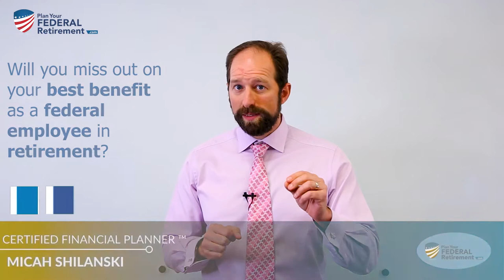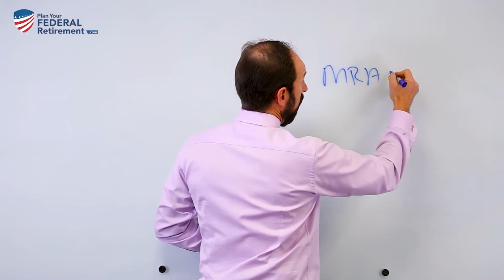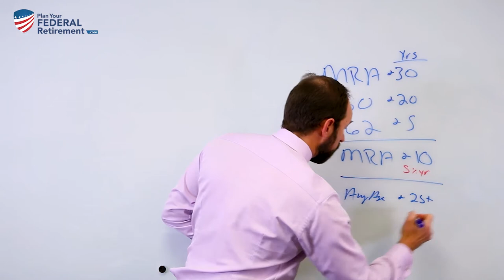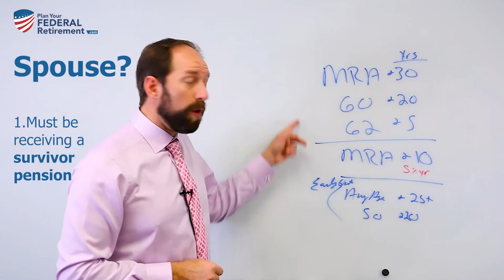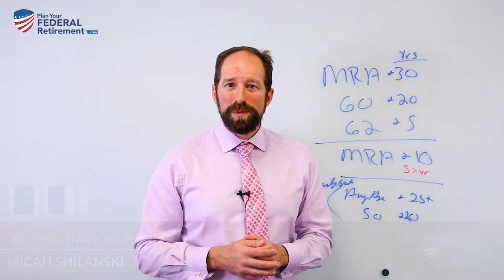Health Insurance Is Your Best Benefit As A Federal Employee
Micah is often asked what a Federal employee's best benefit is and the answer is undoubtedly their health insurance. In this episode, he uses a question from Tracy to explore why that is so.

Want to learn more about how you can plan for your federal retirement? Then check out:

Do you like listening to podcasts? Want to specifically learn how to better plan for your federal retirement? Then check out:

Are you looking to work with a financial planner who specializes in the intricacies involved with the federal employee retirement system? Then check us out:

Advisory services offered through Shilanski & Associates, Inc., an Investment Adviser doing business as “Plan Your Federal Retirement”. Plan Your Federal Retirement is not employed by the United States Federal Government and does not represent the United States Federal Government. This website is not personalized investment advice. Securities investing involves risks, including the potential for loss of principal. There is no guarantee that any investment plan or strategy will be successful. Please review our Customer Relationship Summary (Form ADV Part 3) for important information about our services and fees.

Opinions expressed herein are solely those of Shilanski & Associates, Incorporated, unless otherwise specifically cited. Material presented is believed to be from reliable sources, and no representations are made by our firm as to other parties, informational accuracy, or completeness. All information or ideas provided should be discussed in detail with an advisor, accountant, or legal counsel prior to implementation.

There is no guarantee that any forward-looking statements or opinions provided will prove to be correct. Securities investing involves risk, including the potential loss of principal. There is no assurance that any investment plan or strategy will be successful.